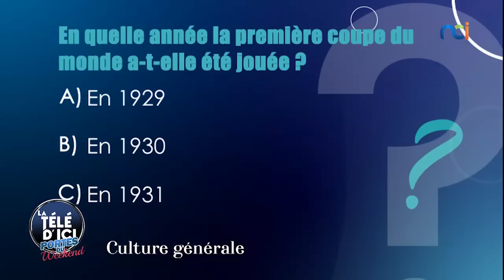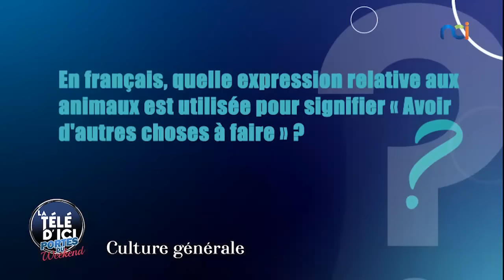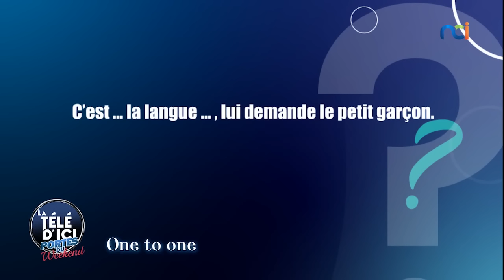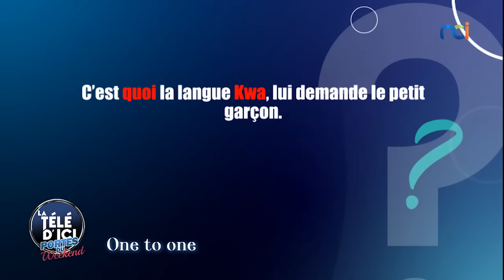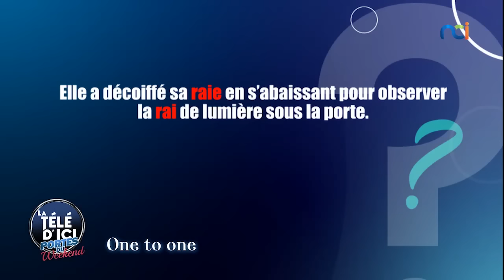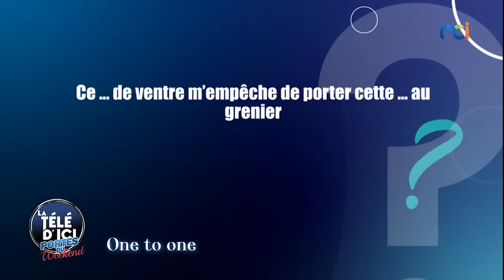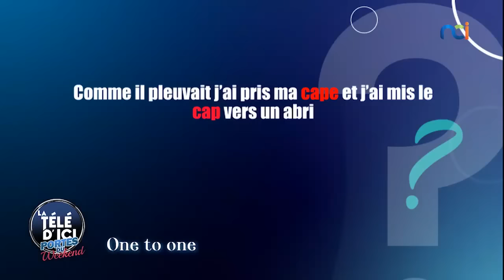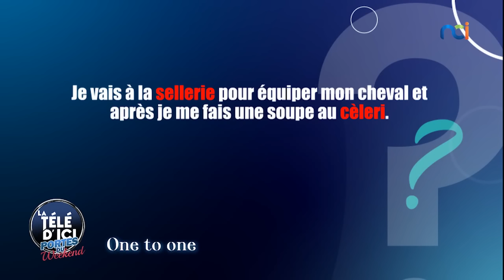La Télé d'Ici Portes du Weekend du 06 mai 2022 avec PoupetteStar, Yilim, Prissy et Jahelle Bonee